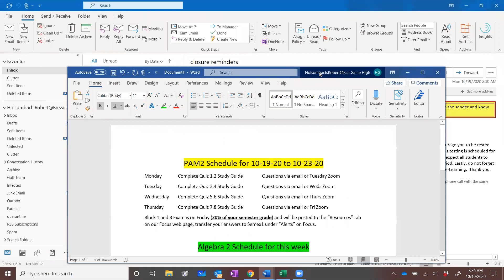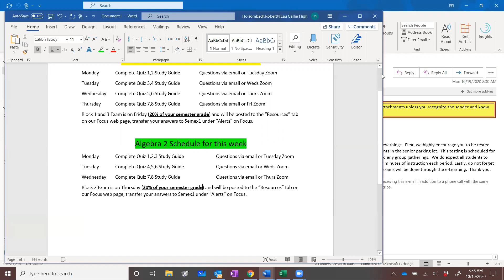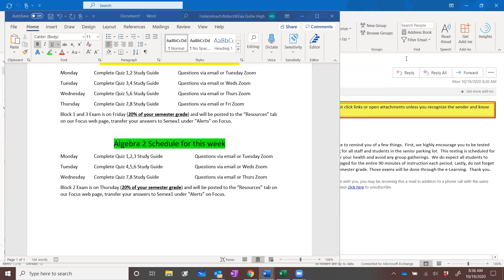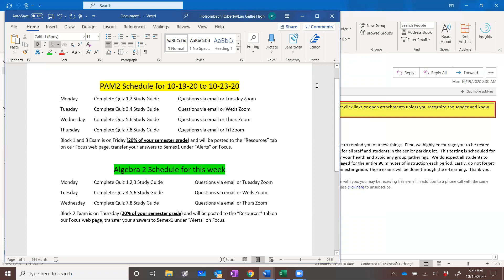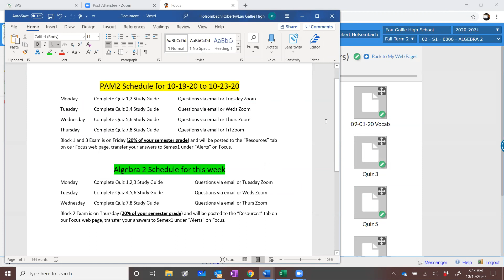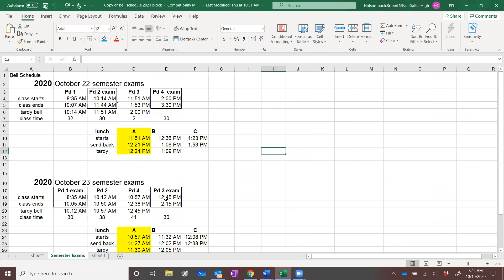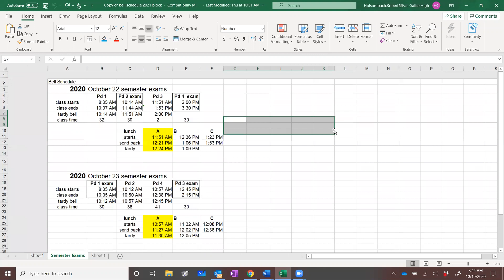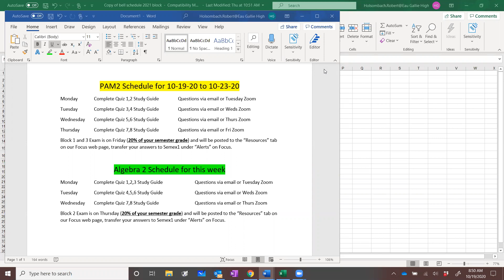10-19-20 PAM2 Notes and weekly schedule.